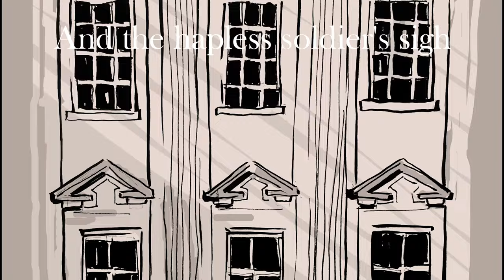London - Poem by William Blake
First published in 1794 as part of his 'Songs of Innocence and Experience' collection, William Blake's  poem 'London' explores the cruel and harsh realities of poverty during George III's reign.

The poem 'London' is part of the Power and Conflict collection studied on the AQA GCSE literature syllabus. The video is a helpful study tool, illustrating the imagery and themes within the poem alongside the text.

For the illustrations of London featured in the poetry video and other work by Robert Simpson visit my Behance page: